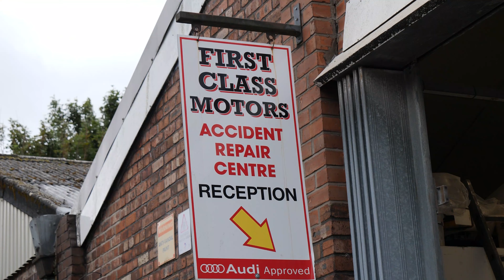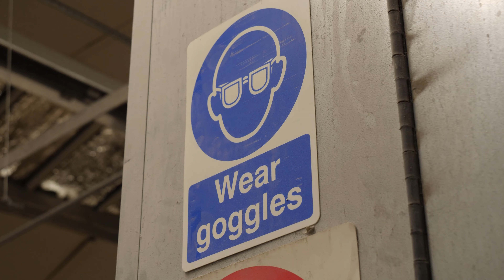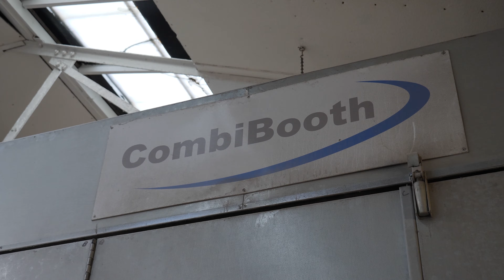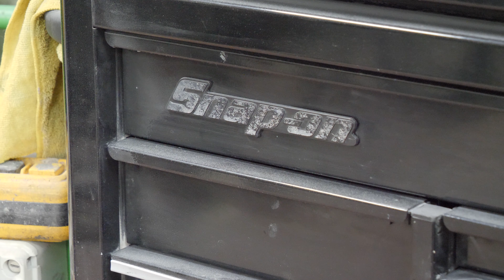OUR TATTY NITROUS BLUE MK3 FOCUS RS PAINTWORK GETS RESPRAYED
When we knew the paintwork on our cheap Focus RS was going to need a tidy up and now the time has come to get it into the bodyshop and get it fixed. We had alot of stone chips on the bonnet and the door has a nasty paint chip too. But is the Nitrous Blue paint going to match up to the original factory finish?